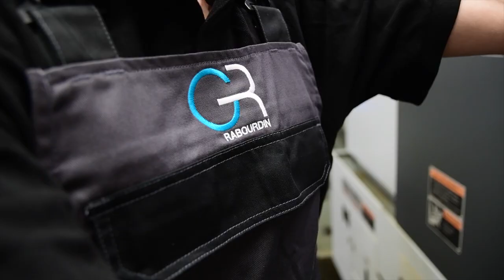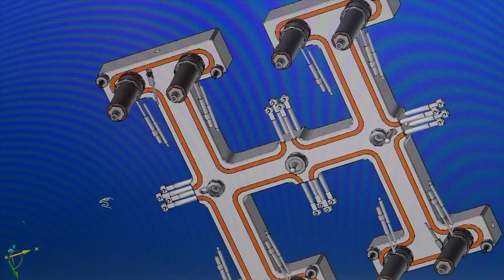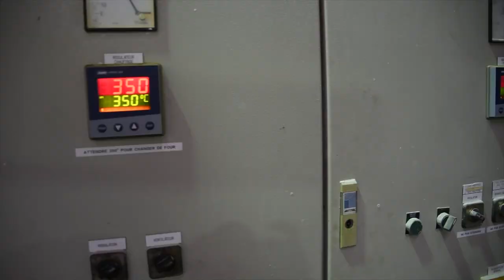RABOURDIN 2019 - VIDEO CORPORATE